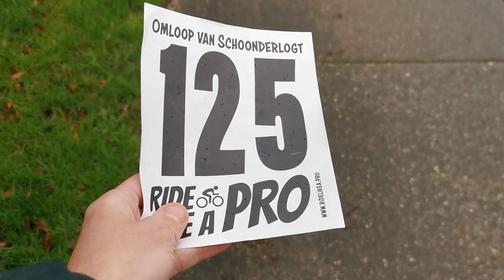De Omloop van Schoonderlogt 2023 | THE COMEBACK #4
In het weekend dat de Ronde van Vlaanderen wordt verreden neem ik jullie mee in mijn verslag van de Omloop van Schoonderlogt. Het was een natte en koude zondagochtend, zoals er zo velen zijn dit voorjaar helaas.

Omdat ik niet stil kan zitten en ook geen zin had om 3 tot 4 uur in de regen te gaan fietsen had ik besloten om te kijken of er ergens een koers was waar ik aan mee kon doen. En dat kon gelukkig!

Was het een slim idee? Kom erachter in de nieuwste aflevering van The Comeback!

🚲 Verzeker je fiets bij Laka en krijg €20 tegoed via deze

👕Casual kleding van Erstwhile Gebruik de code MARTEN20 voor 20% korting.

📸 Coverfoto gemaakt door Diederik Mittendorp Fotografie